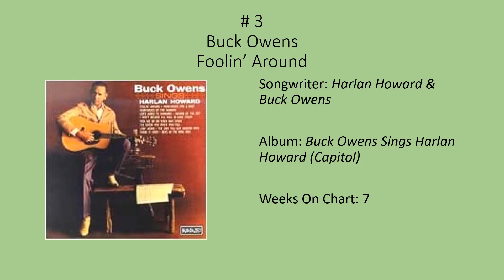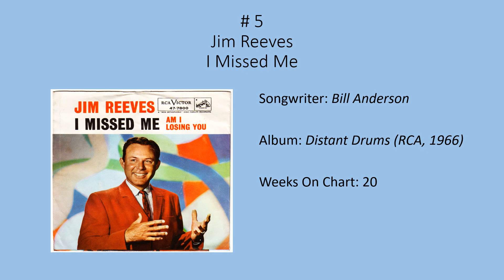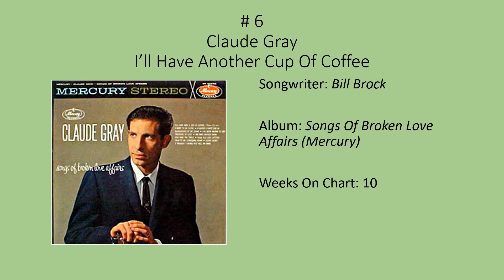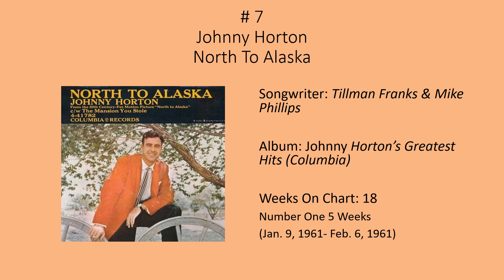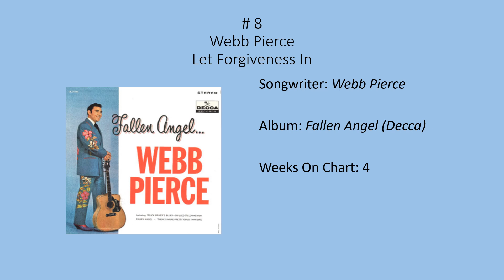Billboard Top 10, Hot Country & Western Sides, Mar. 13, 1961